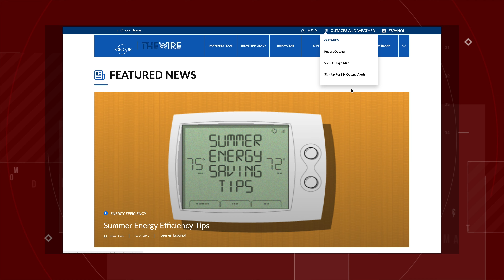Oncor TV: Employees Talk Heart Health & Living Well